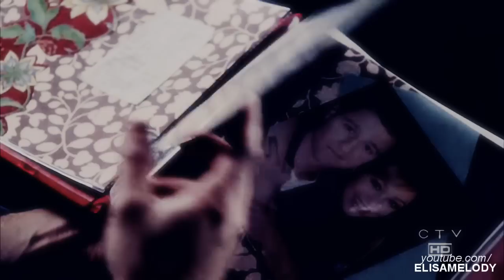ryan/taylor ✘ she's got you high , and you don't even know yet ! (watch in hd)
The.most.hilarious.couple.in.history. Ok no maybe seth/summer are funnierbut these 2 totally crack me up. Cause you know, they came like new and unexpected, we were all in love with ryan & marissa , and the "stupid" taylor now turns out to be "very-talkative-but-cute" ryan's tayloooor :p

"I kissed taylor.Or she kissed me, anyway there was a kiss and now.."
"Now you can't stop thinking about her"
"Pretty much.Yeah."
"That is so cute."
"Ok, Seth never does that."
"What is your favorite fruit?"
"Not lying cause its like im a bit of a lip biter and you know sometimes i draw blood and.."
"Hey"
"Hi! i was just...trying to decide between a burrito, or a tacho..tacho burrito tacho burrito-"
"So you weren't just...trying to psyche yourself to come talk to me?"
"NoOf course not. Yeah.Kinda

Anyways, i don't think this is gonna get a lot of views because it's not anything good and/or special, and i don't think you like O.C so yeaah.

Toodles !